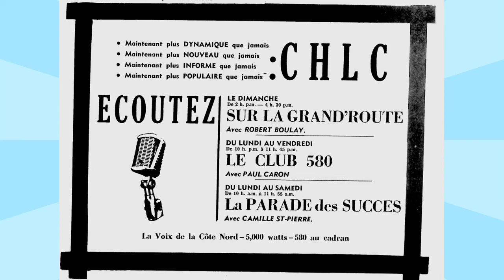CHLC 580 BAIE COMEAU INDICATIFS LE SON PASSION ANNÉES 90